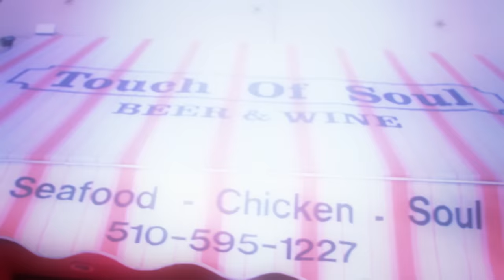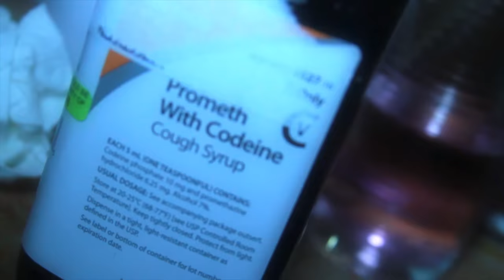Touch of Soul - Joe Blow ft The Jacka produced by PhantomBeatz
New Video from Joe Blow's most recent release, "Been Grindin' " Now on iTunes

or IG: j0eblow